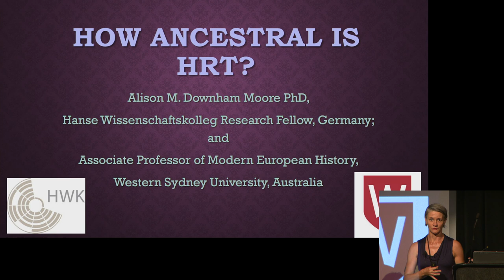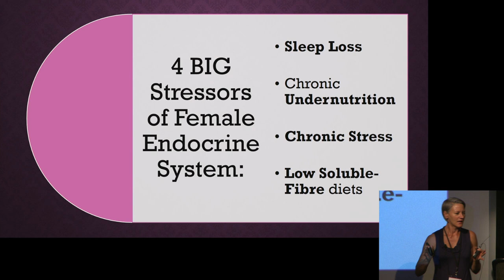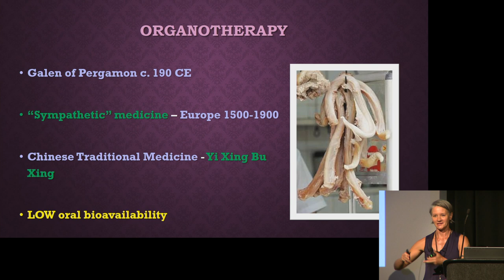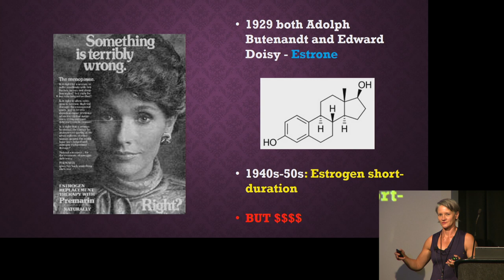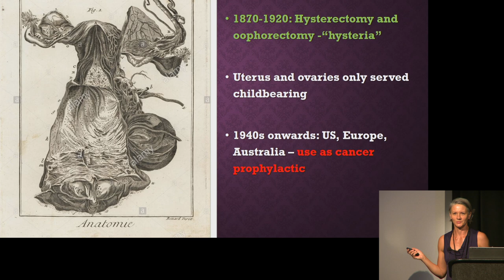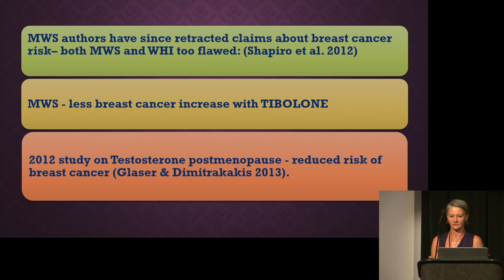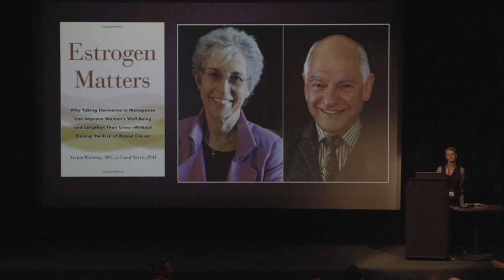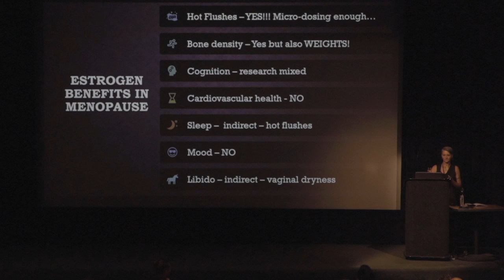Alison Moore - How Compatible are Hormone Replacement Therapies with Living Ancestrally - AHS 19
Hormone replacement therapies have massively increased in popularity in recent years, and are recommended by paleo proponents, self-hackers, sex educators, and prescribed by doctors, psychiatrists and gynecologists. But scientific research on HRT remains divided on the question of its potential health risks, while ideal ‘normal’ hormone levels assumed in the notion of it as ‘therapeutic’ remain dubious. From a historical perspective, such therapies represent a far more aggressive manipulation of the endocrine system than the botanical agents used across time and place to support vigor, cognition, athleticism or libido. But equally historically novel is the hormonal soup in which we all live today as a result of the exogenous hormones and endocrine-disruptive petrochemicals that have become a ubiquitous part of modern life. This paper will not argue for or against HRT but instead will map a wide set of biomedical and historical considerations for an informed decision about it.
Alison M. Moore, PhD is a historian of medicine, health and sexuality at Western Sydney Univerisity. She is author of Sexual Myths of Modernity (Lexington 2015), and co-author of Frigidity, an Intellectual History (Palgrave 2011). She is co-editor of Gut Feeling and Digestive Health in Nineteenth-Century Literature, History and Culture (Palgrave 2018) and editor of Sexing Political Culture in the History of France (Cambria 2012).